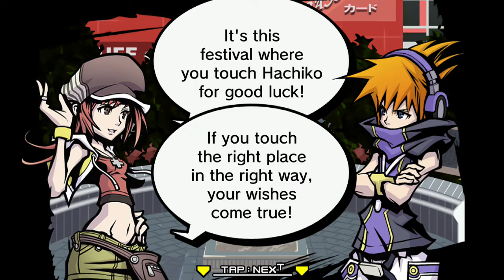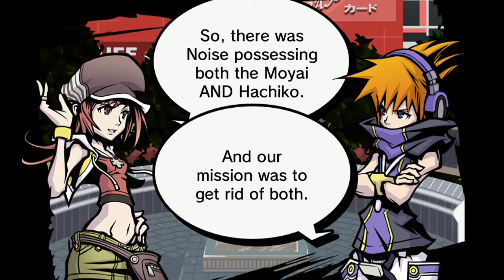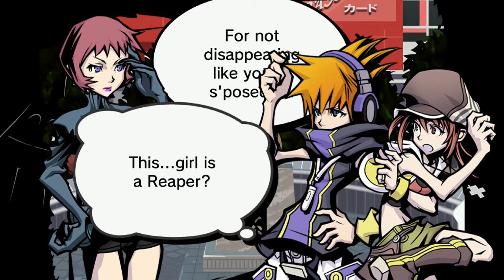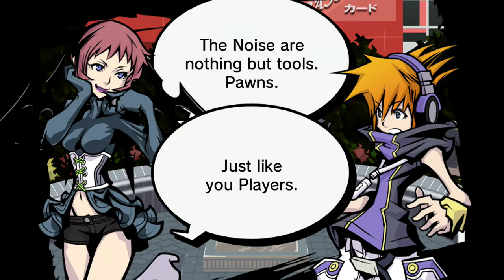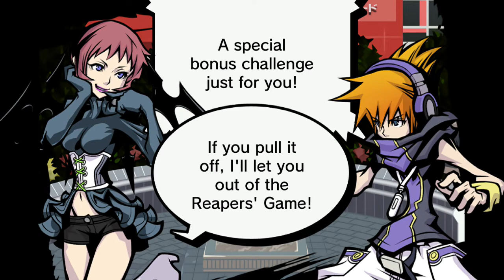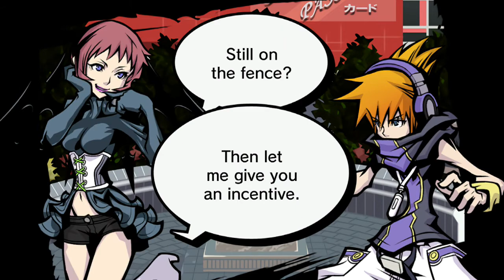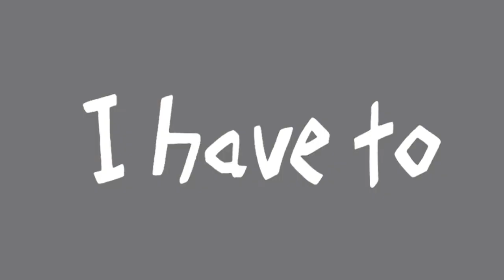TWEWY Final Remix: Shiki Day 2: Part 2: Neku's Life or Death Decision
A large, imposing figure stood above the streets of Shibuya. He seemed interested in Shiki...

And he also seems to like talking about food...

Neku & Shiki arrived back at the Statue of Hachiko, and were ready to lift this dog statue's curse! Whatever that was...

Nothing really seemed to be wrong with the statue, at first, despite Shiki feeling like the statue was sadder than usual. There weren't any Noise surrounding it or anything. So what's going on?

Shiki first saw this statue at Hachi Fest, where everyone gathers around Hachiko to touch it for good luck. However, the rule is that you have to touch the statue in a certain spot to get that good luck, and that spot always changes each year. Touching the wrong spot will end up cursing the toucher rather than blessing them with good luck.

At a closer look, there was a blue spot on the statue, but the two couldn't see or think too much of how. However, returning to the guy next to the Mayoi statue in the West Exit Bus Terminal and reading his thoughts suggested that the statue needed to be polished a bit.

So once you do that, go back to Hachiko and start rubbing it!

It would turn out that there were Noise, Wolf Noise, hiding in the dirt of the statue. So now you have to fight them off.

Remember to use the Can Pin to heal!

Not only do use gain EXP from beating Noise, but so do your Pins gaining PP or Pin Points. They can upgrade for more uses, or even outright evolve.

The better you do in a battle, the higher your Rank will be after finishing it, which can mean more PP for your Pins.

And that completes today's mission. It was to lift both the Mayoi and Hachiko statues' own curses.

But... once again, Neku & Shiki had more trouble on their hands before their Day 2 could completely finished.

The pink-haired Reaper girl that attacked them yesterday approached them once more. She wasn't expecting them to last this long, and tried to clean them out harder with tougher Noise!

The bosses of this game have a super-flashy animation when they're beaten, just to let you know that the fight has definitely finished. That black and red porcupine Noise is this day's boss.

Also, when a day is truly done, you'll get a Scarletite pin. You'll need these later on.

Even after beating the Noise, that girl Reaper just sent more after Neku & Shiki...

But then she erased them, herself. As a Reaper, she can make the Noise bend to her will whenever she wants.

Neku tried to fight her head-on, but Shiki warned him that Reaper can just erase them immediately, too.

Rather than letting the fight happen, the Reaper offer's Neku a rather deadly challenge: If he wins it, she'll freely allow Neku to escape from the Reapers' Game. But if he fails it, he gets erased right there.

For the challenge: Under one minute, Neku has to kill Shiki.

As much as Shiki urged him not to do this, how this Reaper's lying to him, the Reaper managed to trick Neku into thinking that Shiki was a Reaper spy. It didn't help that Shiki liked to look at her phone a lot...

Shiki continued to beg Neku not to kill her, but Neku was too far gone by that point...

He used Psychokinesis to grab Shiki, lift her up by the neck...

AND THEN...!